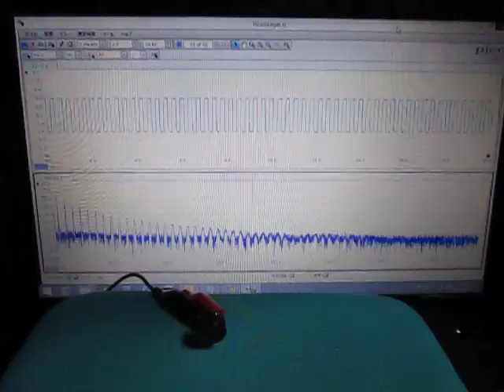超音波テスター Ultrasonic tester